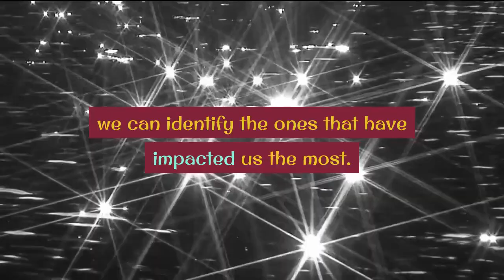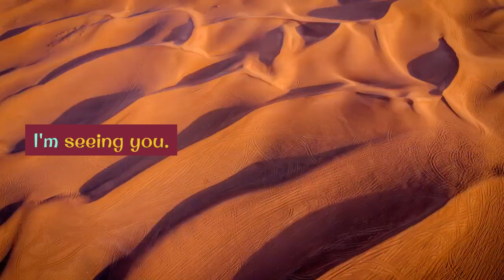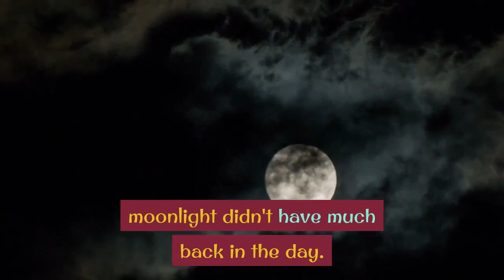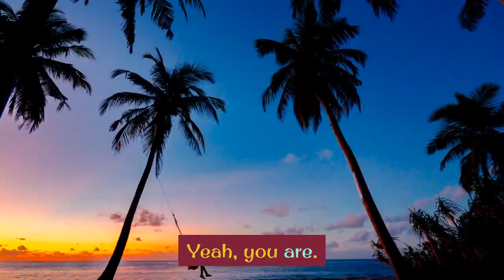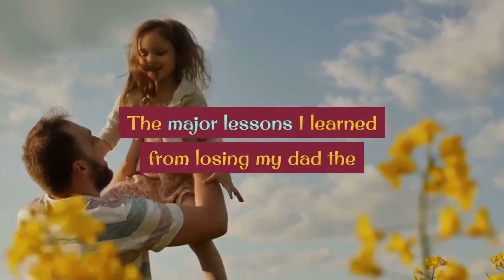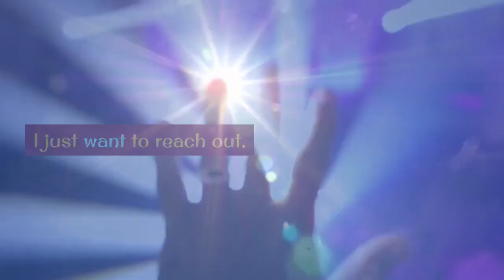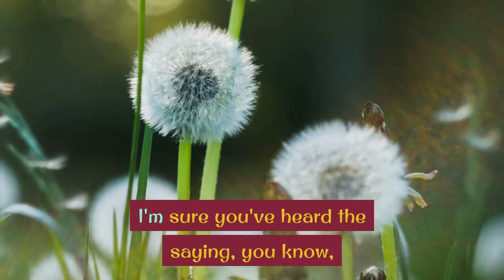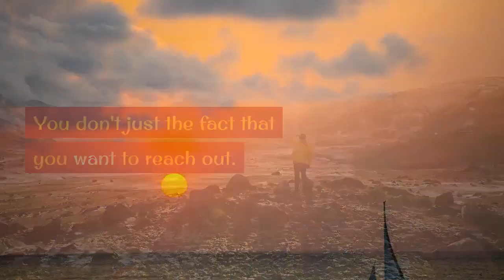Five Things Have Impacted My Life...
I'm sharing that's had the biggest impact on my life over the years and why.

Five Things That Have Impacted My Life. By:  Mike  Goncalves

As professionals with big targets, projects to manage, and bills to pay, we must perform, whether it’s the beginning of the week or the exhausting end of a long, hard one. And it’s precisely when times get tough that a good motivational speech is most beneficial, inspiring us to clear any psychological and physical hurdles that keep us from our goals.

What’s amazing about people is that we can always be influenced by attitude despite the external forces at play on our constitution. If your coworkers or managers can motivate you, suddenly that hidden resource is tapped, and you’re ready to get up and go again with renewed energy and focus.

Leaders can motivate and inspire through communications. Great leaders are charismatic and articulate, and they use these attributes to rally the troops. You’ve probably heard or read some of those famous speeches that have helped people at their lowest reach for the highest aspirations.

The following is a collection of some of our favorite motivational speeches, chock-full of inspirational words, sure to motivate you when you need it most.